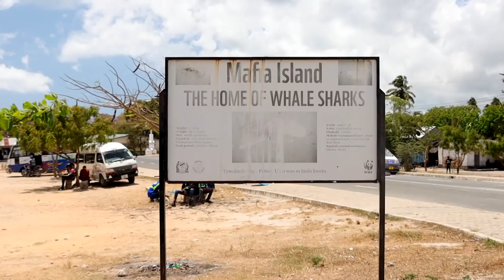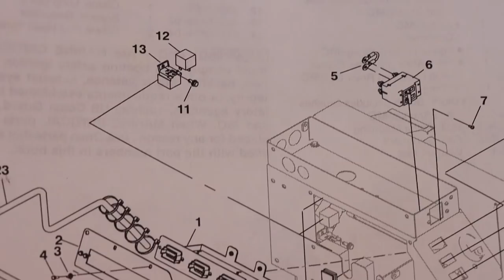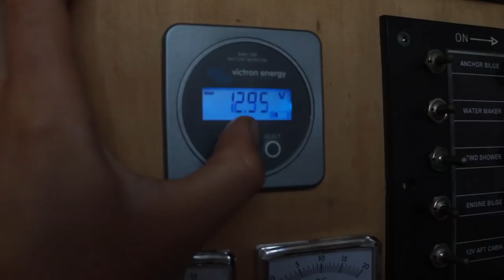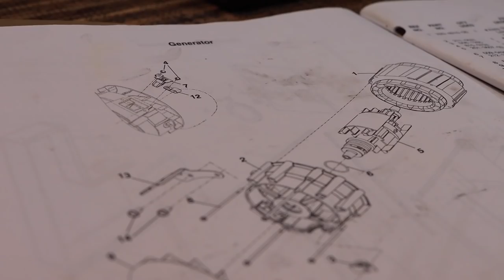It BURNS! What BROKE this time ?!? //Ep.92 Sagar Rani Odyssey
(English below 😉🇬🇧)
  Ça fait tellement du bien de ne rien avoir à réparer dernièrement et de pouvoir profiter des belles îles autour… Cette prochaine destination, Mafia Island, est réputée pour son abondance de requins baleines. Nous sommes un peu tôt en saison, mais ils en ont vu dernièrement, alors il y a des chances! Nager avec un requin baleine… ce serait un rêve qui se réalise pour tous les deux. Attendez. On a parlé trop vite. Ça sent le brûlé dans la cale-moteur… et le moteur de l’annexe a un problème! Sans parler de cet autre problème qui nous embête un peu depuis plusieurs mois dont nous ne vous avons jamais parlé…

Instagram pour plus de photos: @sagarraniodyssey et @jonathanjagot

 La semaine prochaine, promis vous ne serez pas déçus par la prochaine destination…Un joyau!

Bises salées,

It feels so good not to have anything to fix lately and to be able to enjoy the beautiful islands around… This next destination, Mafia Island, is famous for its abundance of whale sharks. We're a bit early in the season, but they've seen some lately, so chances are! Swimming with a whale shark… it would be a dream come true for both of us. Wait. We spoke too quickly. It smells like burnt in the engine block ... and the dinghy engine has a problem! Not to mention this other problem that has been bothering us a little for several months about which we have never spoken to you ...

 Next week, I promise you won't be disappointed with the next destination… A gem!

Dans nos vidéos que l'on met du coeur à faire, bien sûr on veut vous faire évader, mais notre but premier, c'est de vous faire SOURIRE et de vous faire passer un très bon moment, autant dans nos aventures, que dans nos foleries, nos traversées et nos réparations ( bien trop nombreuses! 😂).

⛵️PATREON: Pour avoir des aventures bonus, des LIVES zoom, participer à des tirages au sort,  des récits écrits, des photos et vidéos exclusives , des cartes postales de chaque pays, ou tout simplement nous aider dans cette aventure pour tous (sans engagement, annulable à tout moment 😉)// Bonus content, videos in advance, giveaways... If you want to be part of our community, thanks us or just give us a little help, we invite you to visit our page (without engagement, you can cancel anytime 😉)

SITE PHOTO du Capitaine pour vous faire voyager encore plus 📸

🩳 Les Super Shorts Maillots de Jo, fabriqués au Québec// The super nice Jo's swimwear, made in Quebec:

⛵️Pour vous équiper sur votre voilier, Cap7Ocean pour équiper son bateau ( en plus, ça appartient à une charmante famille qui prépare son grand voyage en voilier!):

👙 Pour 10$ de Rabais sur Sensi Swim Bikinis  😁 For 10$ Discount on Sensi Graves Bikinis made with recycled plastic 😁

"Si vos rêves ne vous effraient pas, c'est qu'ils ne sont pas assez gros" Mike Horn

  Claire et Jo, 23 ans, passionnés par la mer! Depuis toujours, l'océan et la mer nous appellent. Malgré ce que la société pousse les gens à faire à notre âge, nous avons décidé de choisir une vie différente: celle de  l'aventure, du voyage et de la simplicité. Voyager autour du monde à la voile en bateau, accompagné de notre chat navigateur Sticky. Passionnés de photographie et de vidéographie, on vous partage à travers nos nombreuses vidéos notre style de vie de navigateurs, nos rires et nos larmes, nos escales,  la réalité de voyager autour du monde... Pour nous, il n'y a pas meilleure vie.

"If your dreams don't scare you, they're not big enough" Mike Horn

  Claire and Jo, 23 years old, passionate about the sea. The ocean and the sea have always called us. Despite what society pushes people to do at our age, we have decided to choose a different life: one of adventure, travel and simplicity. Travel around the world by sailboat, accompanied by our Sticky cat navigator. Passionate about photography and videography, we share with you through our many videos our lifestyle as sailors, our laughter and our tears, our stopovers, the reality of traveling around the world, our adventures, our daily life… For us, there is no better life.